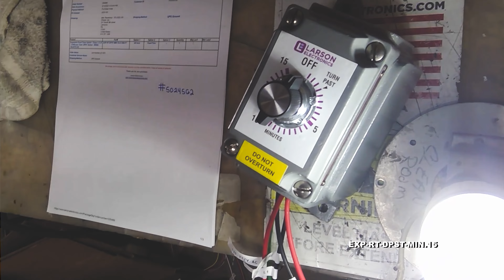Explosion Proof Timer Switch - Class I, II, III - 15-Minute Timer, DPST Switch - NEMA - 120-277V AC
The Larson Electronics EXP-RT-DPST-MIN.15 Explosion Proof Timer Switch provides timed controls for equipment in combustible work sites and locations. The 15-minute timer can be configured using a DPST switch. Constructed of copper-free aluminum, the unit is NEMA-rated for durability in rugged environments.

The EXP-RT-DPST-MIN.15 offers robust timing control of equipment. This unit is equipped with a dual pole single throw switch, which allows operators to set the timer to 15 minutes. The explosion proof timer switch is designed for Class I, Division 1 and 2; Class 2, Division 1 and 2; and Class III environments and operates on 120-277V AC 50/60 Hz ; 20A @ 125V AC (7A for Tungsten loads), 10A @ 250 VAC, 10A @ 277V AC. It uses 1HP @ 120V AC and 2HP @ 240V AC.

The EXP-RT-DPST-MIN.15 is constructed of copper-free cast aluminum for superior performance and durability. These switches are not factory sealed and require external sealing fittings. Two external mounting lugs provide simple and secure mounting of the unit to walls and flat surfaces. This explosion proof unit is available with either 1/2" or 3/4" NPT tapped hubs. The conduit openings are provided on the top and bottom of the unit in feed through versions, while dead-end versions have a single conduit hub, providing easy and secure connection to main power line supplies. Operating temperature is -40 °F to 104 °F (-40 °C to 40 °C).

Suggested Applications: Manufacturing, Industrial, Warehouse, Lighting, Lighting, Wet areas or Locations Where Combustible Dust is Present. This switch can be used with fans, motors, heaters, and lighting (including incandescent, halogen, compact fluorescent, tungsten, and LED lighting loads).